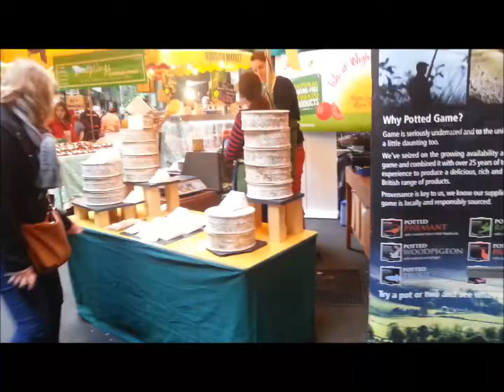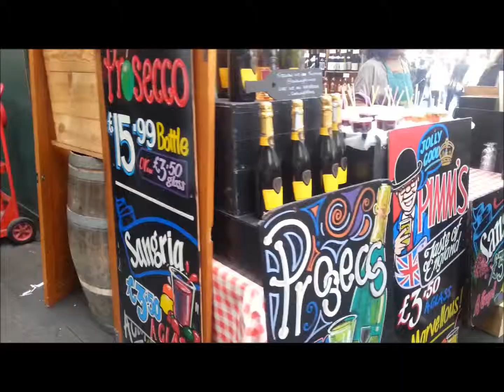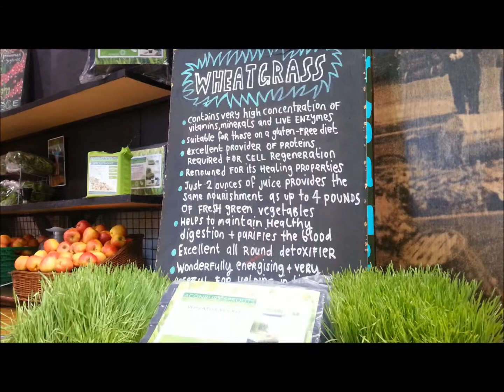Vlog - Borough Market em Londres